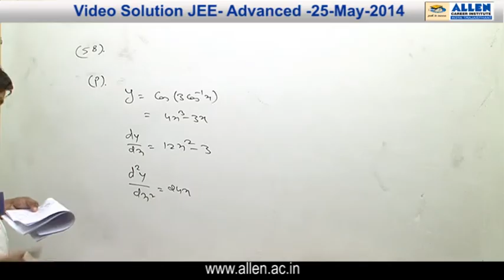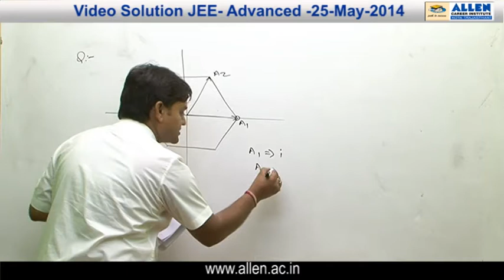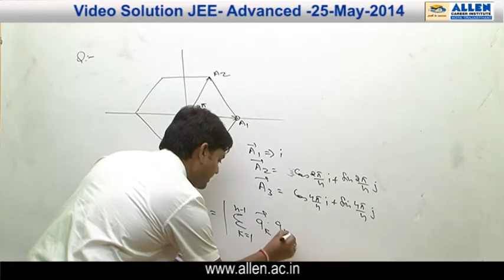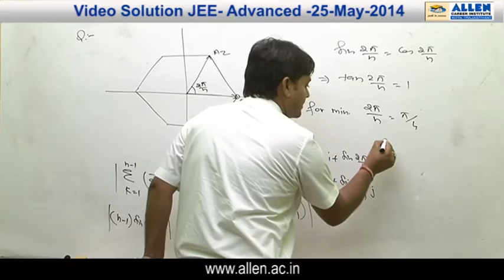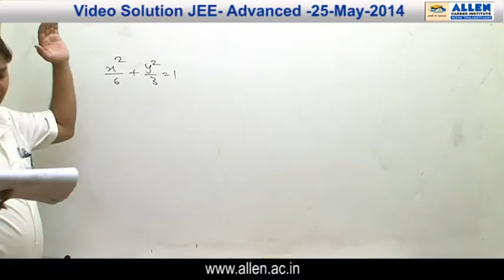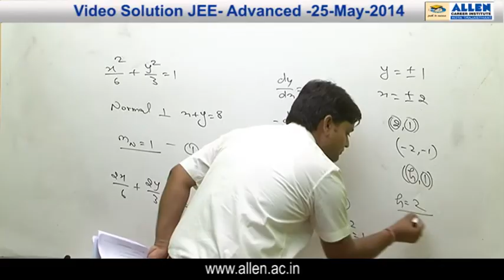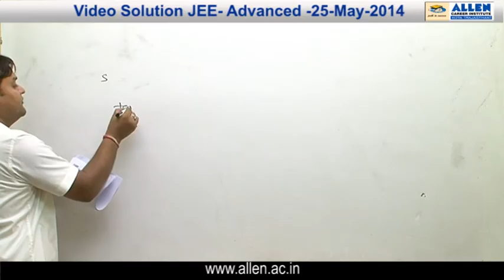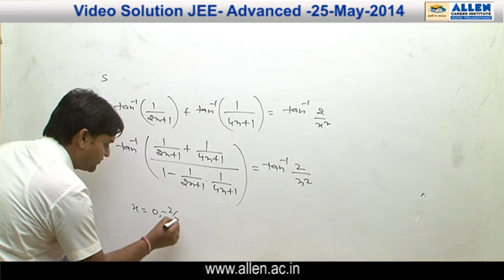JEE ADVANCED 2014 Video Solutions by ALLEN (Paper 2 - Maths Q 58)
Video Solutions for JEE Advanced 2014, by ALLEN Career Institute Kota, held on 25th May 2014.
Subject : Maths
Question nos. 58